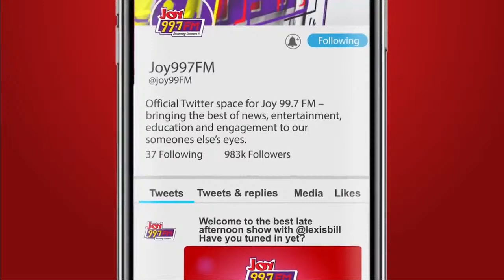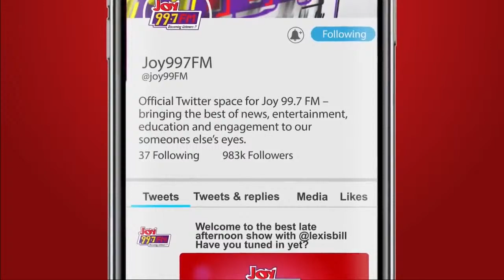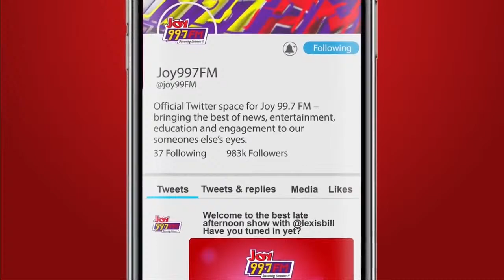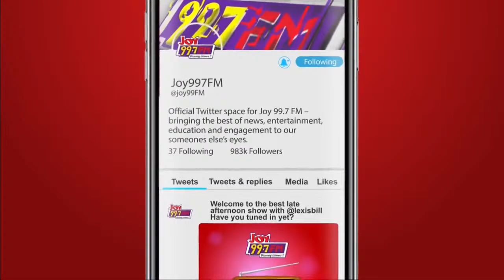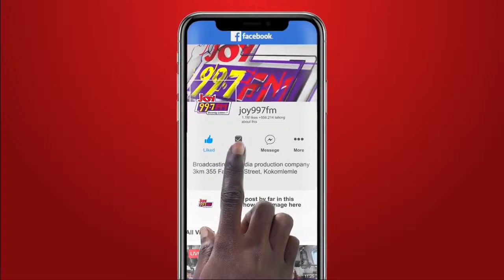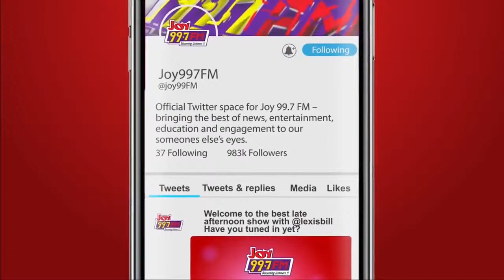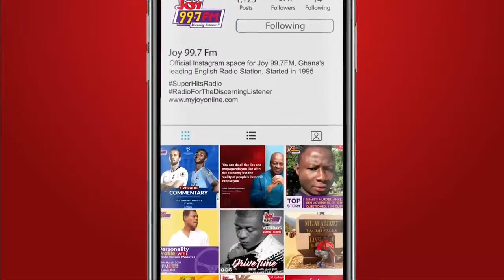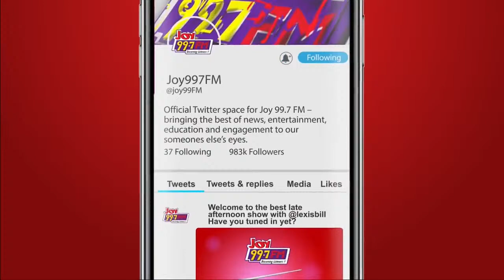Joy Geek Squad with Adobea Biritwum | Tuesday, April 9, 2024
Welcome to Geek Squad with Adobea Biritwum on Joy 99.7 FM.
Now Discussing: How to Supercharge Your Office Work With AI Tools.